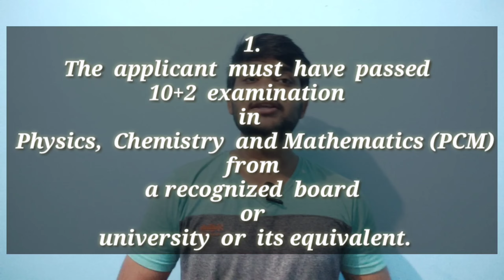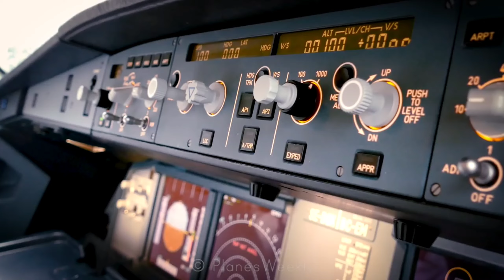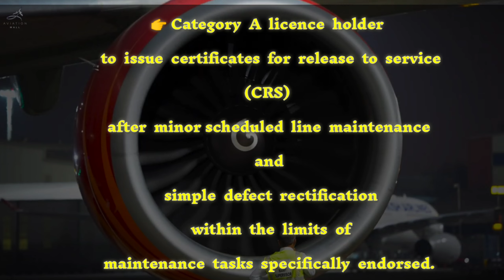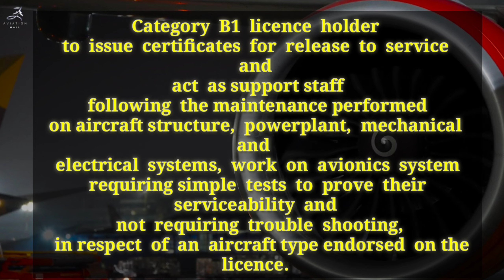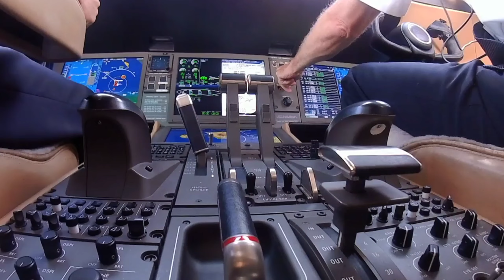Aircraft Maintenance Engineering Course (Full Detailed Video)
👉Hello everyone welcome back to the another episode of Airbus Boys.